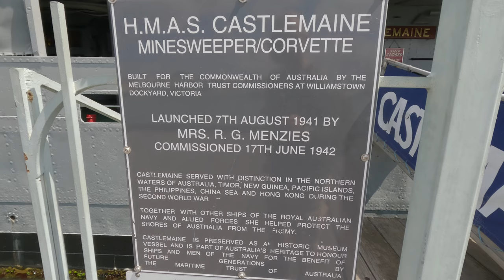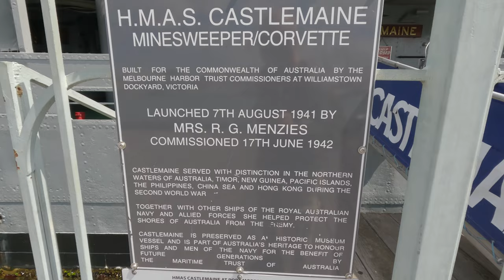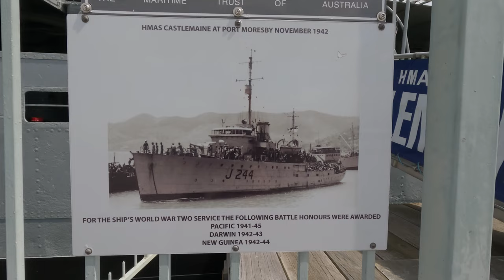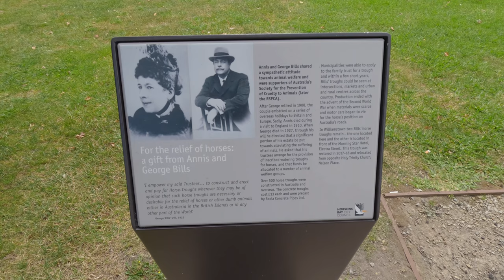A walk in Willamstown. 23/2/2024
On my way to a ride on the Willamstown to Melbourne ferry, I decided to to have a wander through the charming and historic suburb of Williamstown. It was a mild day of about 20 degrees C, and a light wind.
If you can't find a place for lunch there, you aren't  trying. The cafe I chose, (Cafe Cirino. Hey, ciao amico), has a shady and quiet little courtyard out back flanked by historic type buildings. For those interested I had a prosciutto and roast vegetable ciabatta and a bucket of hot coffee. Very civilised.